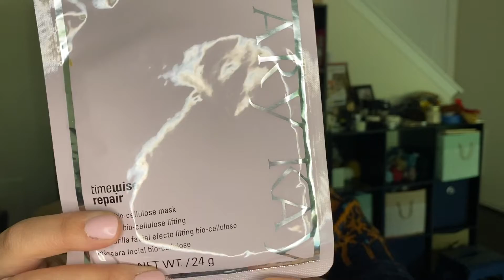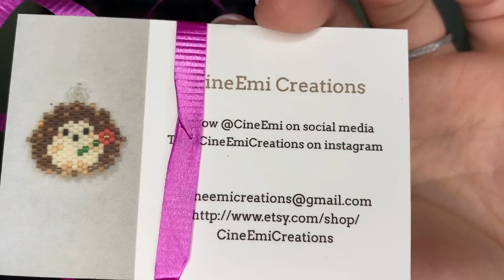Bad Wolf Girl Sits & Knits- Episode 129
Find Me!

Happy knitting!